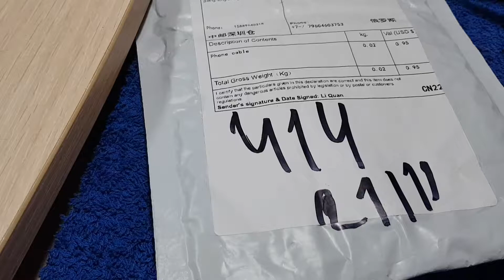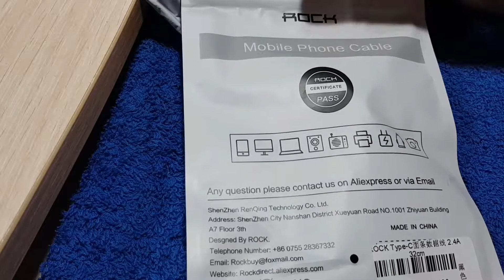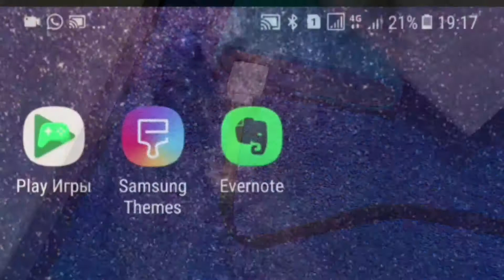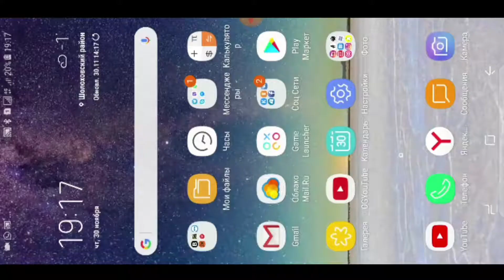Распаковка посылки с Aliexpress. распродажа 11.11